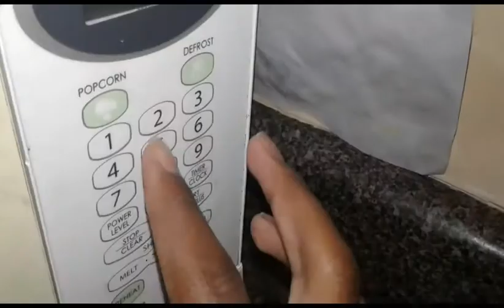Dont EVER talk about 25 savage music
Im starting to get scared of 25...

Kik:Random__Waffle